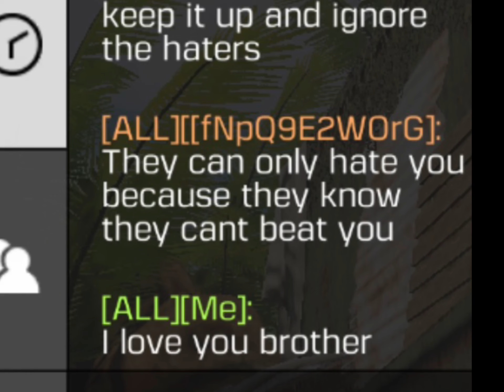In her eyes,I see all the stars🌟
More content dropping soon!